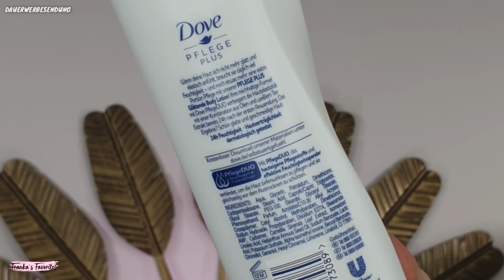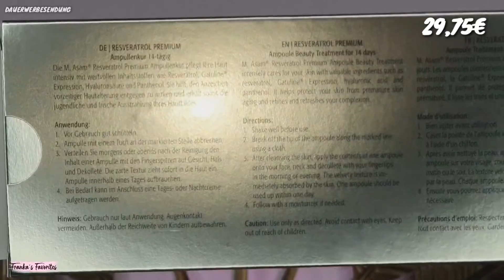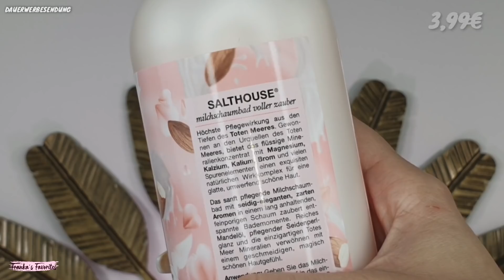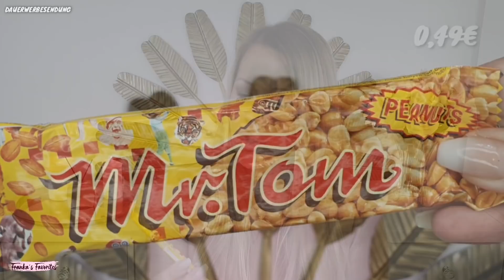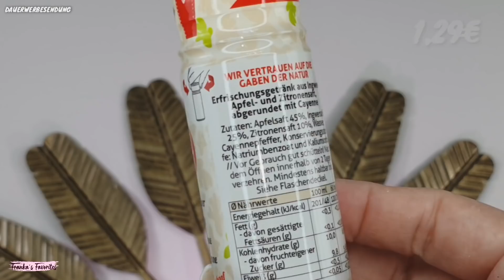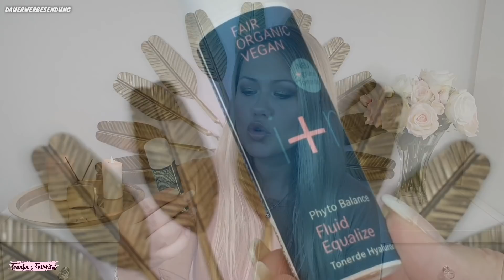88€ Wert? Meins Box Oktober/ November 2019 | UNBOXING & VERLOSUNG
Neue Beauty Box "Die Meins Box" Oktober / November 2019
Unboxing & Verlosung einer Box! Wert ca. 88 €

heute zeige ich Euch ein Unboxing der MEINS Box Oktober 2019!
Zusätzlich wird noch eine Box verlost!

LG Franka

Mit dem Code FRANKA spart Ihr 5 Euro auf die erste Box!

Verlost wird eine Meins Box

Teilnahmebedingungen:
3. Schreibe mir einen lieben Kommentar unter dieses Video mit das Du teilnehmen möchtest und evtl. welches Produkt Dir gut gefallen hat. Du kannst auch den meins benutzen✅
4. Die Verlosung ist ab 16 Jahren oder mit Einverständniserklärung der Eltern
5. Die Verlosung endet am 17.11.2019 um 23:00 Uhr
6. Der Gewinner wird per Antwort auf ihren/seinen Kommentar benachrichtigt und muss sich innerhalb einer Woche nach Verlosungsende bei mir per Mail oder Instagram melden
7. Der Rechtsweg ist ausgeschlossen
8. Jeder kann 1x teilnehmen
9. Die Verlosung gilt nur für Deutschland und Österreich!
10. Schreib mir gern Dein Insta Namen, damit ich Dich noch einfacher im Gewinnfall benachrichtigen kann.

mit Code FRANKA gratis Produkt

* LITTLEFRANKA dadurch bekommst Du die erste Box 3 Euro günstiger.

Du sparst 20% auf die erste Zahlung! Ohne Spezialboxen.

Social Media ✔

Du willst mir was schicken:

Franka´s Favorites
1.Etage c/o Regus
Bornheimer Str. 127
53119 Bonn

Ja die Meinsbox

Wichtig: Ich vertrete immer meine ehrliche Meinung, egal ob ich ein Produkt selbst gekauft habe, es mir kostenfrei zur Verfügung gestellt wurde oder wenn ich eine Kooperation eingehe! Wenn mir ein Produkt nicht gefällt sage ich das oder mache eben kein Video dazu.